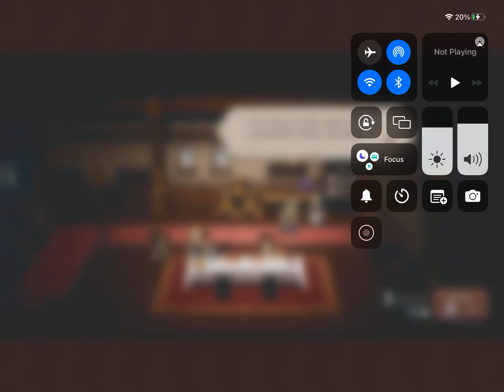Cotc: Spear BT Boss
Octopath Travelers: Cotc lvl 85 Spear Battle Tested Boss